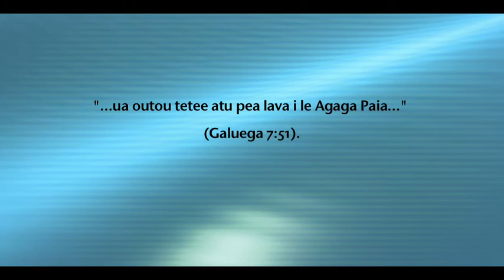O le Atua Faamaoni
Leatua.com presents "Oe ma lau Tusi Paia" (Mataupu: O le Atua Faamaoni) hosted by Mutia Maulalo.